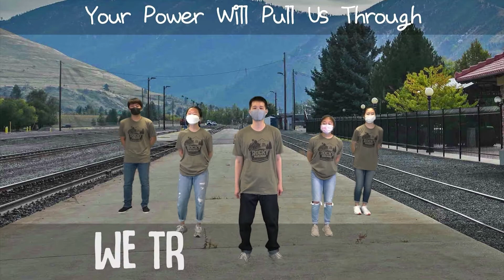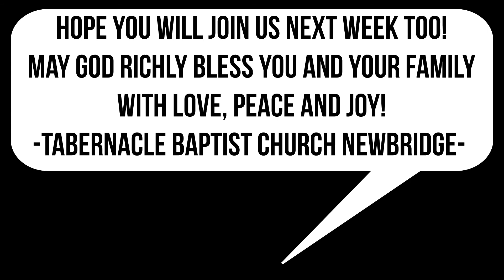DANCING THROUGH QUARANTINE - TABERNACLE BAPTIST CHURCH NEWBRIDGE - 25-SEPT-2020